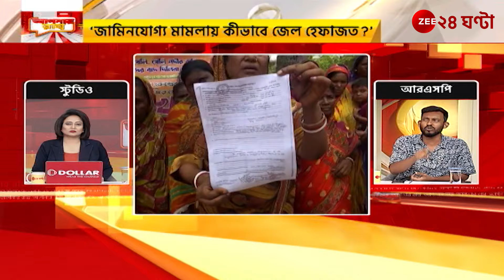Apnar Raay | Congress | 'সন্দেশখালি নিয়ে বিজেপির রাজনৈতিক আবহ তৈরি করাটা দু:খজনক' | Zee 24 Ghanta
All India Trinamool Congress BJP West Bengal CPIM West Bengal  Indian National Congress -  West Bengal